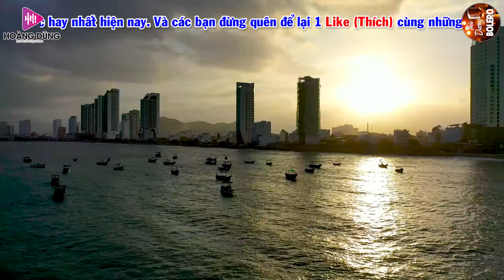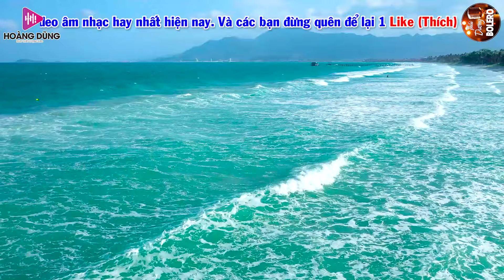Điệu Buồn Phương Nam, Gọi Đò-LK Nhạc Sống Dân Ca Quê Hương Miền Tây Chọn Lọc 2024 Say Mê Con Tim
✪ Tác Phẩm: Điệu Buồn Phương Nam, Gọi Đò-LK Nhạc Sống Dân Ca Quê Hương Miền Tây Chọn Lọc 2024 Say Mê Con Tim
✪ Thái Dương Bolero sẽ mang đến cho Quý vị và các bạn những giây phút thư thái, thoải mái...sau những ngày làm việc mệt mỏi !
✪ Đừng quên Đăng ký (Subscribe) Thái Dương Bolero để cập nhật những video ca nhạc trữ tình quê hương mới và hay nhất được phát hàng ngày trên kênh nhé cả nhà.